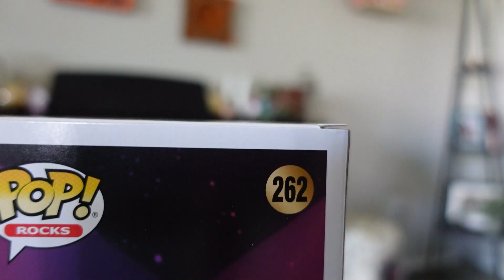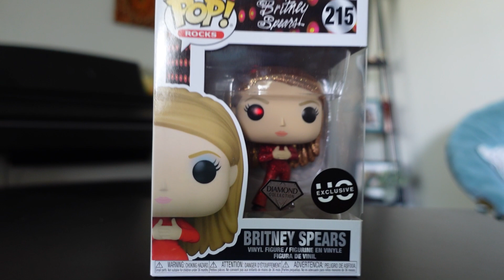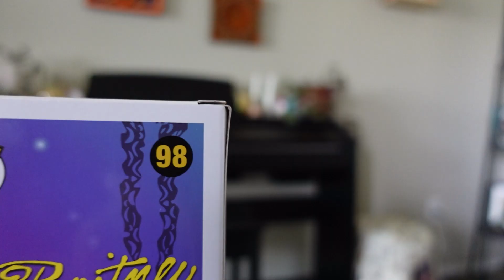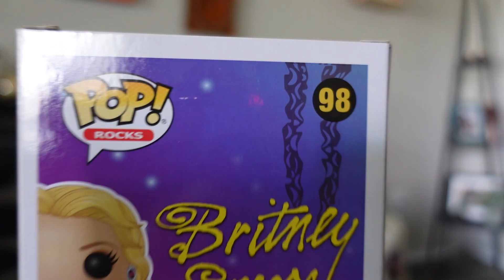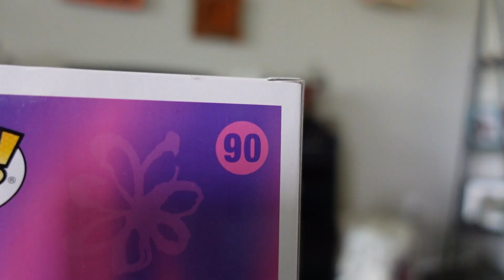Britney Spears Circus Funko Pop Unboxing & Current Prices For All Britney Funkos! 🎪 Adara Unboxed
Woo hoo! My Britney Spears Circus Funko Pop just arrived in the mail, and I thought it would be so wonderful to unbox it with you! In this video you’ll see the new, highly anticipated Britney Pop, and I’ll show you the rest of the Britney Funkos (I’ve now accumulated the entire collection to date), and provide you with current values for all of them.

Find a Britney Spears Funko below:

• Circus Pop

• Circus Pop with Pop Protector

• Oops Pop

Oops Diamond Pop

• Toxic Pop

• Slave Pop

• Baby One More Time Pop

• Oops Album Pop (July 2022)

🍻 Tavour, Craft Beer Delivered (Get $10 in beverage credit!):
(or enter code 825997 in the Promos page of the app)

Timecodes
0:00 - Intro
0:10 - Britney Spears Funko Pops
2:32 - Unboxing the Britney Spears Circus Funko Pop!
6:33 - Britney Spears Toxic Funko Pop
6:56 - Britney Spears Oops Funko Pop
7:13 - Britney Spears Oops Urban Outfitters Funko Pop
8:04 - Britney Spears Slave 4 U Funko Pop
8:23 - Britney Spears Slave 4 U Barnes and Noble Funko Pop
9:06 - Britney Spears Slave 4 U Hot Topic Funko Pop
9:33 - Britney Spears Baby One More Time Funko Pop
11:14 - Britney Spears Oops Vinyl Album Funko Pop